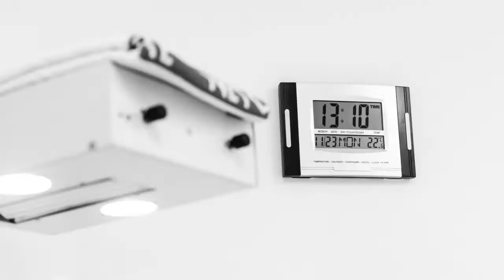Birth of Aaren vd Merwe by Sam Schroder Photography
The beautiful first breaths of Aaren Eckhart vd Merwe on the 23rd of November 2015